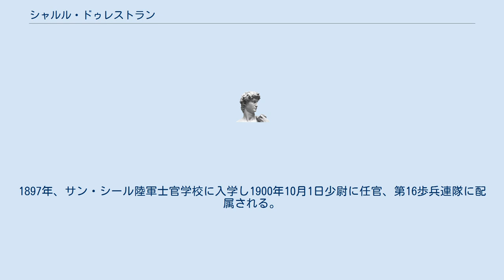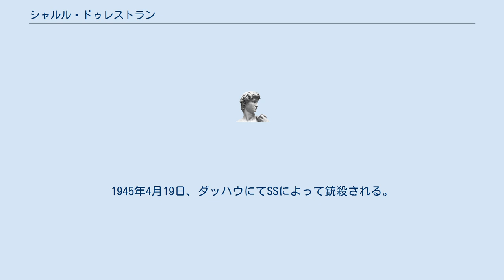シャルル・ドゥレストラン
パ＝ド＝カレー県出身の人物
シャルル・ドゥレストラン（Charles Delestraint, 1879年3月12日 - 1945年4月19日）は、フランスの軍人。
フランス本土占領期にフランス秘密軍の指揮官を務めた。
 1879年、フランスパ＝ド＝カレー県ビアッシュ＝サン＝ヴァストに生まれる。
1897年、サン・シール陸軍士官学校に入学し1900年10月1日少尉に任官、第16歩兵連隊に配属される。
第一次世界大戦に参加し、同年8月30日にシャノワ＝オーボンコール付近の戦いで捕虜となる。
その後、捕虜収容所で4年間を過ごし1918年12月に解放された。
 戦後も軍隊に残って機甲師団から成り立つ近代軍の主要な支持者となり1930年にはヴェルサイユ戦車学校で勤務する。
1932年大佐に昇進し第505戦車連隊長に着任。
1936年、少将に昇進しメスに駐屯する第3戦車旅団長に着任する。
1939年3月に予備役に編入されるが、第二次世界大戦勃発に伴い同年9月現役に復帰、フランス戦ではシャルル・ド・ゴールが師団長を務める第4予備機甲師団付となり、アブヴィルにてドイツ軍に対し逆襲をしかける。
フランスが降伏した後、ブール＝ガン＝ブレスに退却する。
1940年7月、フランス軍の大部分は解散されたが、ドゥレストランは休戦を拒絶して地下抵抗活動に身を投じることとなる。
 アンリ・フルネによってフランスのレジスタンスに加えられ、ロンドンに亡命しているド・ゴールを訪ねた後に、秘密軍隊の先頭に立つことに同意する。
フランスに戻ったドゥレストランはヴェルコールを中心に抵抗運動を指導する。
 1943年3月15日に起きた一連の逮捕劇によりドゥレストランの部下達の多くが死亡した。
 1943年6月9日、密会に行く途上パリメトロ9号線ラ・ミュエット駅においてゲシュタポに逮捕され、ルネ・アルディの逮捕を知る。
逮捕後9ヶ月間ドゥレストランは黙秘を貫いた。
1944年3月10日、ナッツヴァイラー強制収容所に抑留される。
その後連合国軍の進攻により移送されることとなり、ダッハウ強制収容所に移される。
1945年4月19日、ダッハウにてSSによって銃殺される。